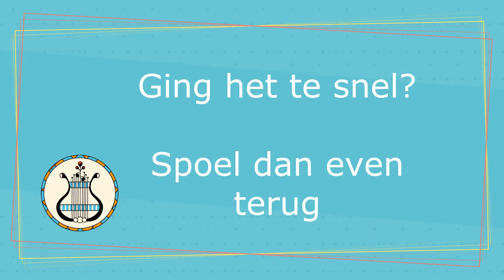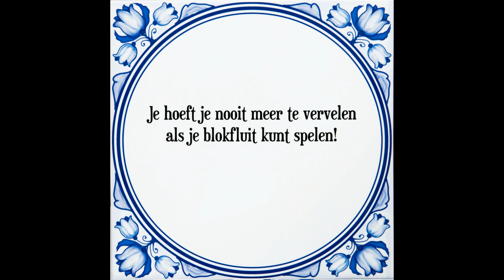Tutorial Scarborough Fair (2)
In deze video kun je het tweede gedeelte leen van het mooi liedje Scarborough Fair.
Het eerste gedeelte kun je vinden in de video met de naam tutorial Scarborough Fair (1).
Laat je me weten hoe het gaat?